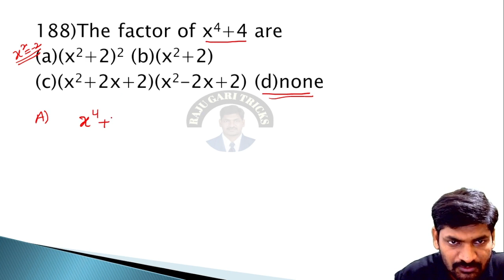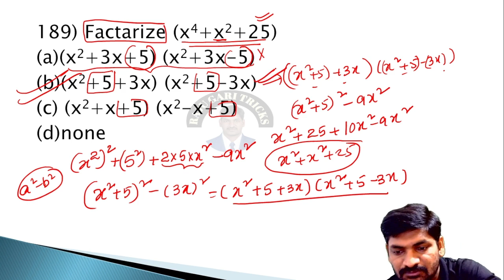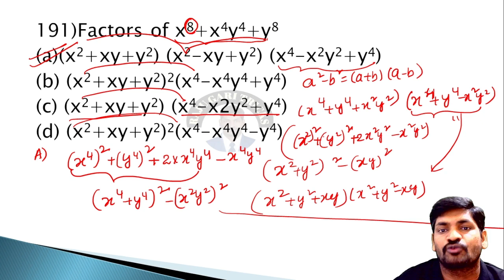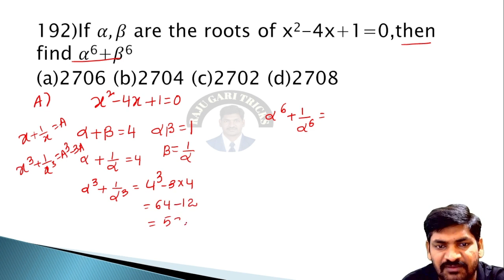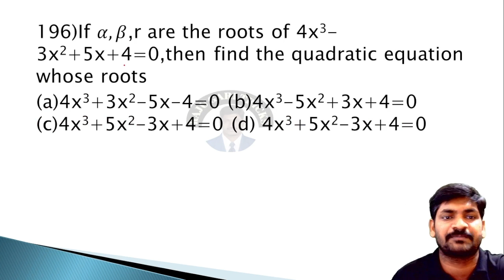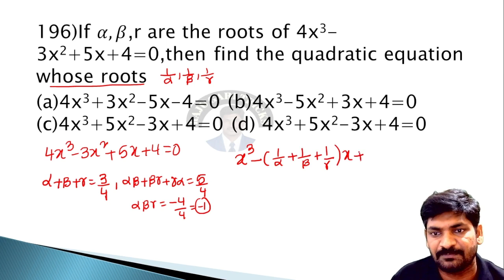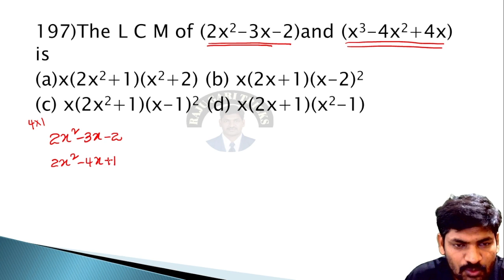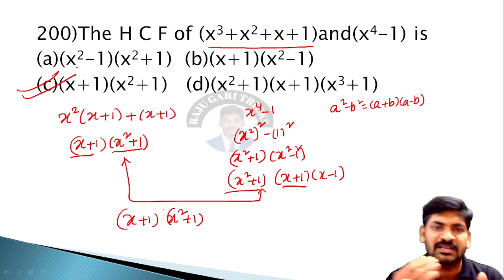ALGEBRA (PART15) CLASS BY RAJU SIR FOR SSC(CGL/CHSL),RAILWAYS(NTPC/GROUPD/RPF/ALP),SI/CONSTABLE.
RAJU GARI TRICKS APP LINK
FOR ANDROID USERS

Org code: wzhamh

 / raju.aarli

 / rajuarli